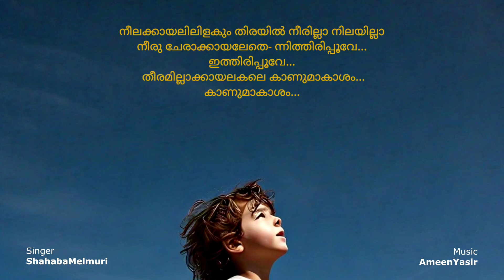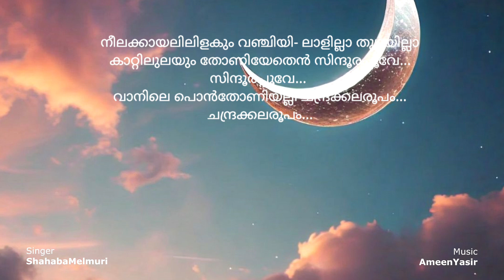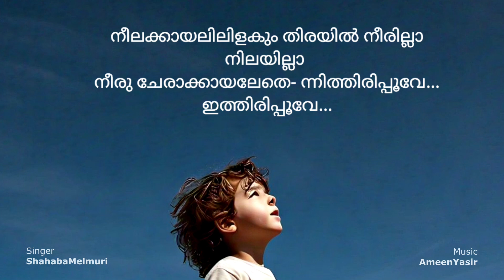മാനത്തെ കാഴ്ചകൾ | Std 3 Malayalam poem | Page 21 | Prabha varma | Manathe kazhchalal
മൂന്നാം ക്ലാസ് മലയാളം പാഠപുസ്തകത്തിലെ page 21ലെ പദ്യം കുട്ടികളുടെ ഈണത്തിൽ..

രചന.
പ്രഭാവർമ.

സംഗീതം.
അമീൻ യാസിർ.

ആലാപനം.
ഷഹബ മേൽമുറി.

അഭിപ്രായങ്ങൾ.